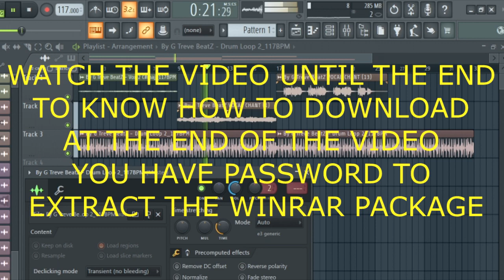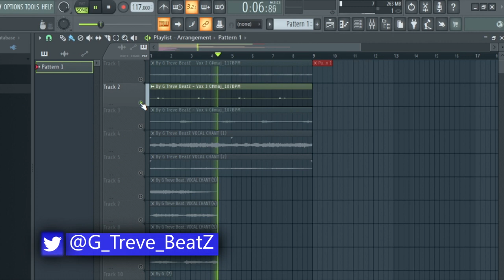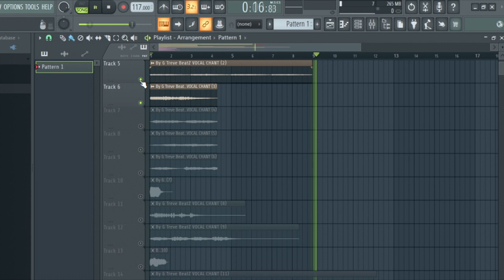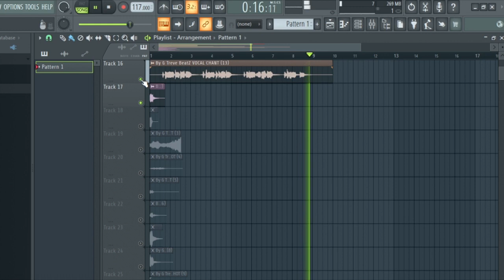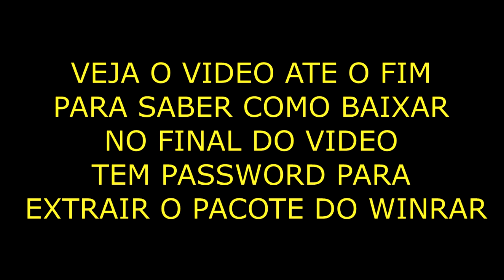[FREE] AMAPIANO & AfroBeat Sample Vocal & Vox OneShot Pack 2023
[FREE] AMAPIANO & AfroBeat Sample Vocal & Vox OneShot Pack 2023. By G Treve BeatZ

VEJA O VIDEO ATE O FIM PARA SABER COMO BAIXAR NO FINAL DO VIDEO TEM PASSWORD PARA EXTRAIR O PACOTE DO WINRAR.

Comprar Instrumentais Exclusivo Whatsapp Clique:" " (Apenas Pra Comprar Beat & Mix/Master de Musica)